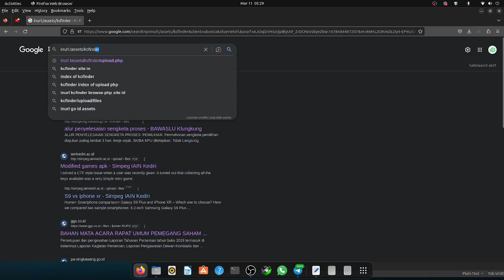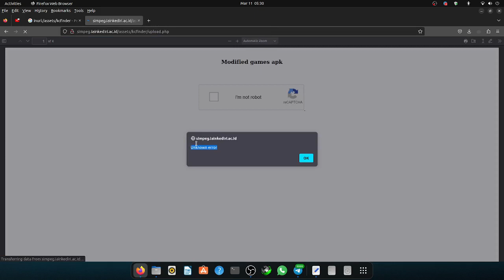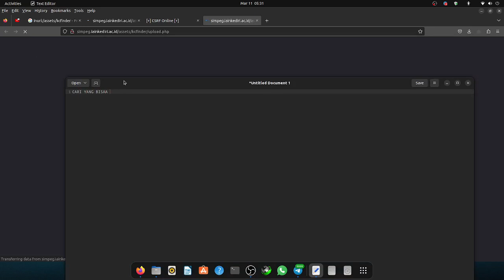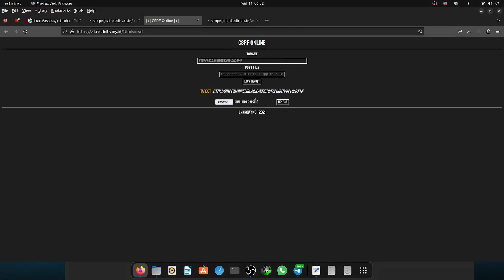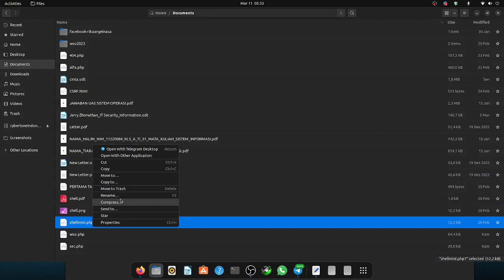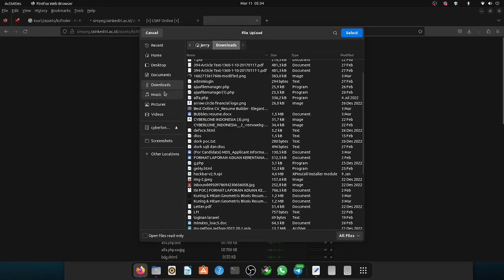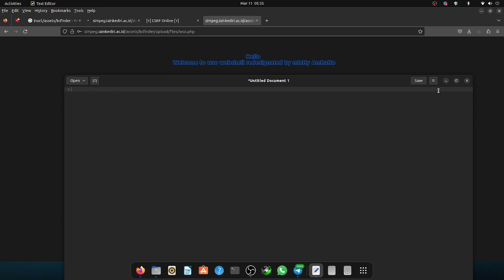Tutorial Exploit Kcfinder Upload Shell | csrf file upload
“Hackers are breaking the systems for profit. Before, it was about intellectual curiosity and pursuit of knowledge and thrill, and now hacking is big business. ”​ Kevin Mitnick